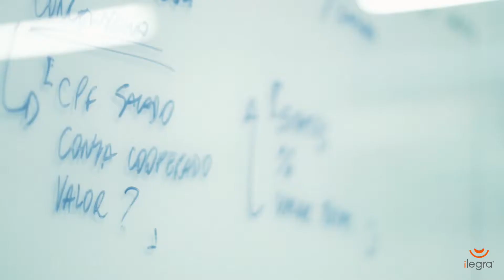Case de sucesso: Parceria ilegra e Unicred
Veja como o ilegra Container Platform Services ajudou os desenvolvedores da Unicred a criarem melhores produtos e serviços com mais velocidade. Pablo Cardias, Gerente de Arquitetura Corporativa da Unicred, entidade financeira com mais de 200 mil cooperados, presente em 10 estados, conta como foi a construção da solução, viabilizando o foco em expansão da Unicred e consolidando a Cultura DevOps.
Seu mercado está exigindo cada vez mais agilidade da sua empresa para inovar? Transforme a sua TI em protagonista